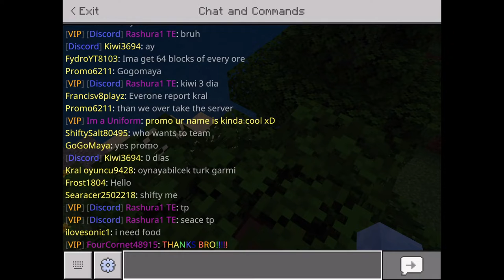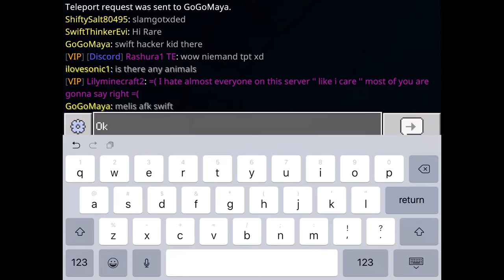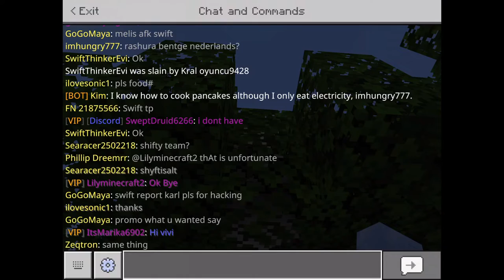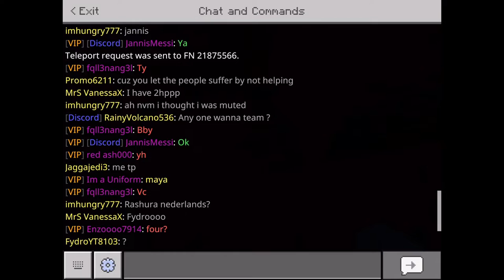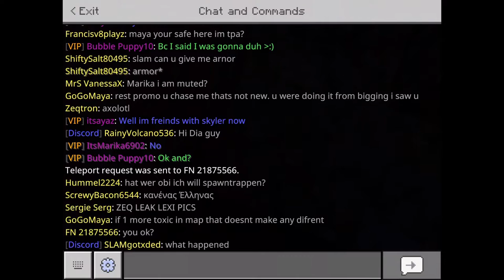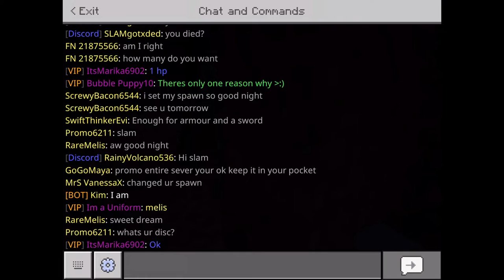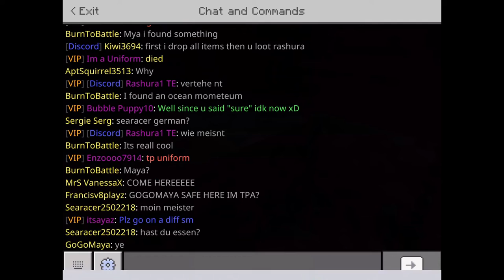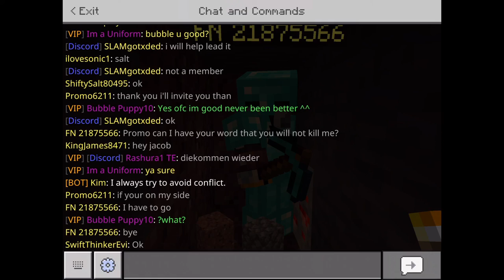Survival-After LifeBoat sm100 Reset-Promo vs. Maya-Day 1-Part 1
The day before the reset, SavageLeader900 told me that Promo was going to war with Maya after the reset because she did not post a video of his hypocritical speech after he killed some players and since he wanted to destroy her bases. We trained her team in a small cobblestone arena before somebody invited us to their cobblestone castle. As second in command, I accepted a lot of teleportation requests from the watch towers. We also found an immortal cube like the one KillerSteve built, but when we bobbed on the water at the top, bedrock formed above us because we had reached the height limit. BudgingDisc, who performed well in the castle, got us inside.
I teleported to Mobert's base to plan with LodgingCamdyn (third in command) and FN (second in command). FN would mine for ores to make weapons and armour at 1:00 EST, collecting diamond for higher ranks and iron for the soldiers before Mobert would build a base an hour later. I would lead the defense team, but we had no patrols or a bodyguard for Maya.
Mobert's base got raided by Venomstriker, so we left and told Maya in her base. She was not aware that Promo declared war, but he did mention starting it.